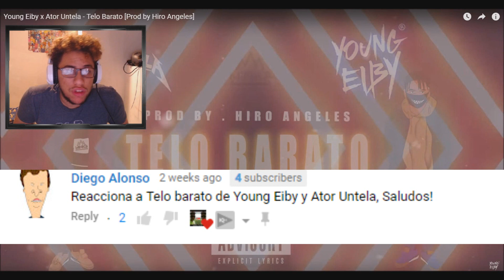Reaccion A Young Eiby x Ator Untela - Telo Barato [Prod by Hiro Angeles]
como estan espero que esten teniendo una buena semana aqui les traigo otra video reaccion!!!

hoy reacciono a  Young Eiby x Ator Untela - Telo Barato espero que le guste el video!!

muchas grasias como simepre por todo el apoyo que me estan dando y siguan consus recomendacions que trato de hacerlas todas :)

si les gusto el video asegurence de dejar un me gusta y nos vemos para la proxima :)